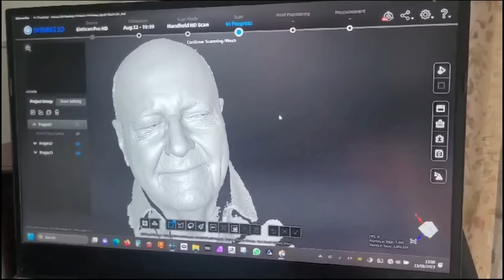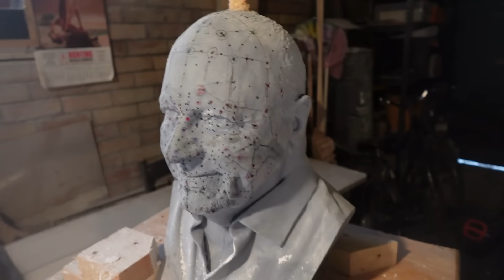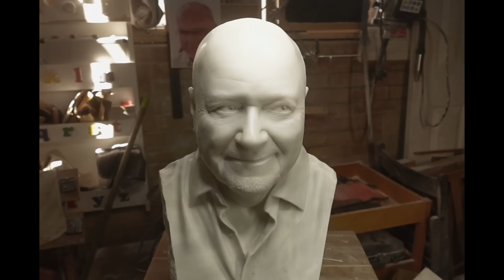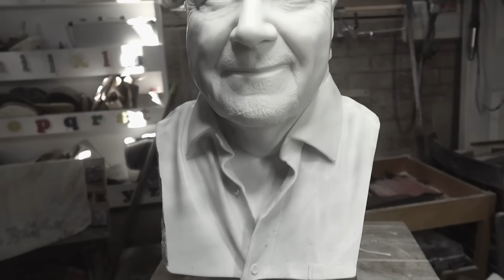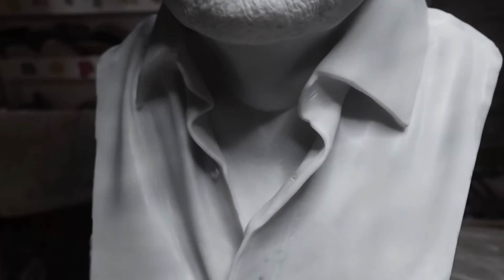Carved in Marble | Hyper-Realistic Portrait in Stone | A Contemporary Classic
Creating a marble bust of my father was an intricate journey blending modern technology with timeless craftsmanship. It began with a 3D digital scan of my father's likeness. Using advanced scanning techniques, every detail of his face was meticulously captured, ensuring accuracy and precision.

Once the digital scan was completed, it was processed and refined to create a 3D model. With the model finalized, it was time for the printing phase. Utilizing a high-resolution 3D printer, the model was brought to life layer by layer, using a durable material suitable for sculpting.

After the printing was finished, I received the digital printed bust, a tangible representation of my father's image in its raw form. This served as the foundation for the next stage - the carving process.

Now, armed with traditional sculpting tools and a block of fine marble, I began the meticulous task of carving. Every chisel strike was guided by the digital model, ensuring that each contour and detail matched the original scan. It was a laborious process, requiring patience and precision as I carefully sculpted the marble to bring my father's likeness to life.

Day by day, the rough block of marble transformed under my hands, gradually revealing the familiar features of my father's face. Countless hours were spent refining every curve and shadow, striving for perfection in each stroke.

Finally, after weeks of dedicated work, the carving process was complete. The marble bust stood before me, a testament to both modern technology and ancient artistry. It bore a striking resemblance to my father, capturing not just his physical appearance, but also the essence of his character and spirit.

As I gazed upon the finished masterpiece, I couldn't help but feel a sense of pride and accomplishment. It was more than just a sculpture; it was a tribute to my father's memory, immortalized in stone for generations to come.

 Music ...
Track s 1 & 2
Artist - tubebackr
Track(s) Subliminal, Layer Cake

Track 3
Artist - Filo Starquez
Track - Wilderness